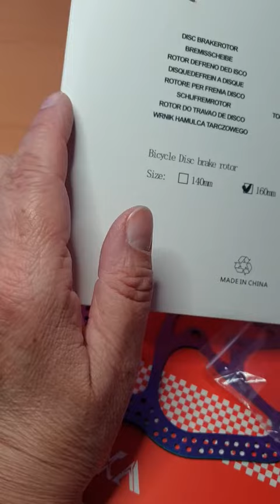YBEKI Fahrrad Bremsscheibe 160mm 180mm 2 Stück Farbe Fahrrad Bremsscheibe, Saubere und gepflegte War